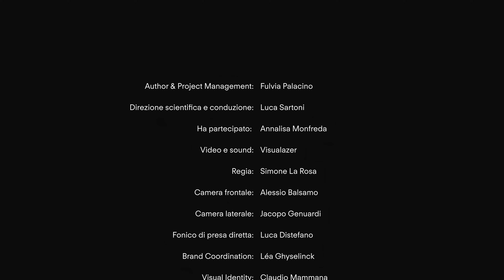I SOLDI non sono TUTTO, o forse sì 💫 Leadership Cosmica w/ Annalisa Monfreda EP.1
Alla ricerca del futuro del lavoro, con Annalisa Monfreda co-founder di Rame. Una donna leader che ci insegna che tutto ha un prezzo, anche il cambiamento di un lavoro ben retribuito. Con Annalisa abbiamo parlato del peso della leadership, della soglia di vulnerabilità necessaria per crescere, del micro-management che torna e tanto altro. Perché tutto ha un costo e non parliamo (solo) di RAL.

Nel primo appuntamento di Leadership Cosmica con Luca Sartoni siamo a Milano a sfatare i tabù che legano i SOLDI alla LEADERSHIP.